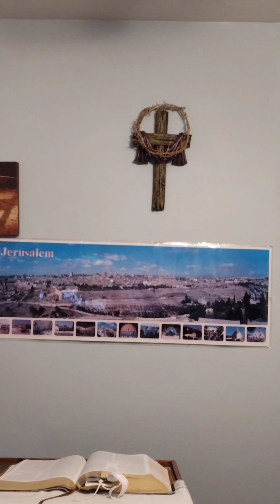City On A Hill Ministries Rev Shawn Ferguson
Repent Come Back To Your First Love For Revival